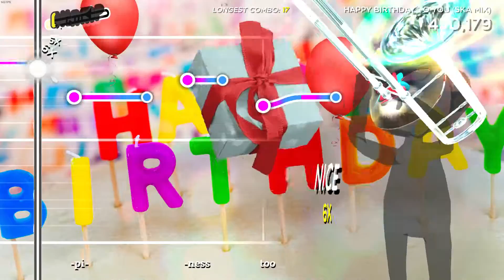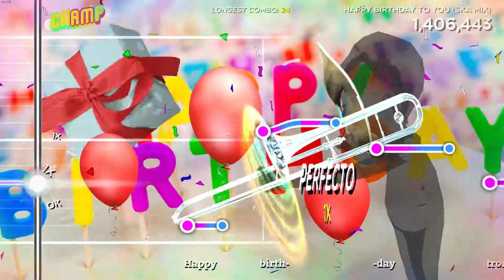[Trombone Champ] Happy Birthday To You (Ska Mix) - S Rank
just for le funs